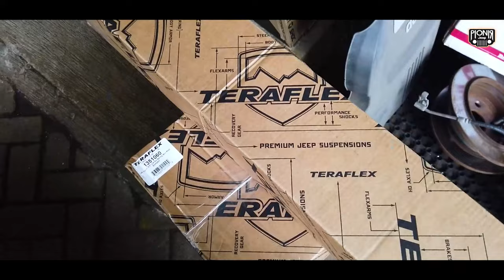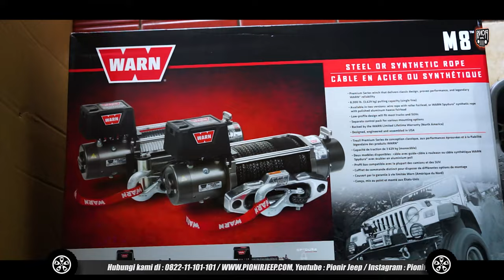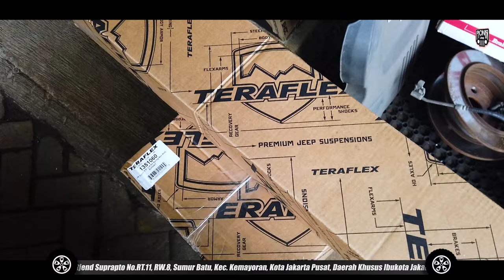READY STOCK !!! PAKET MODIF JEEP JK BUAT HARIAN + OFFROAD YANG HARGANYA MASUK AKAL || PIONIR JEEP